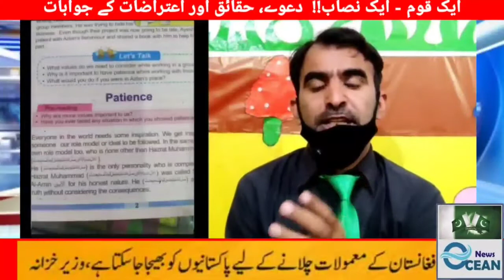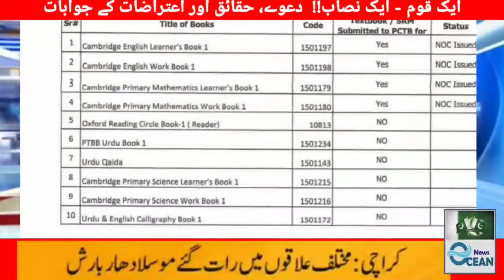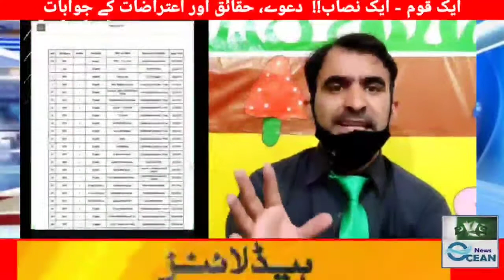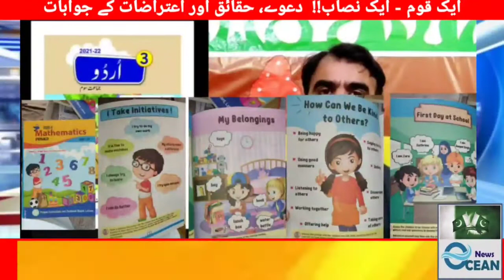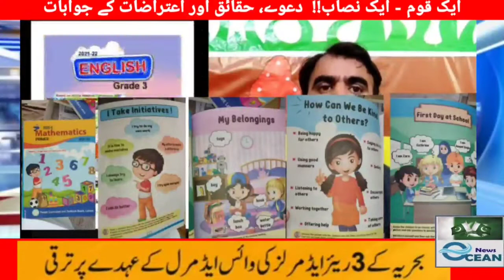SNC || sher muhammad awan || ocean news || herfesaredar || ایک قوم ایک نصاب حقائق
a detailed program on SNC by shermuhammadawan on oceannews. answers to illogical objection on SNC, the false claim of government, the improper way to implement SNC